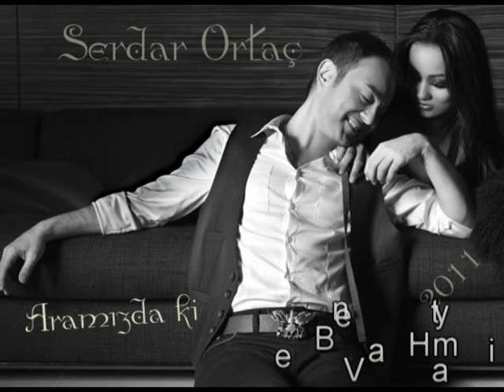Serdar Ortac - Aramizda Ki (2011) TEK PARCA